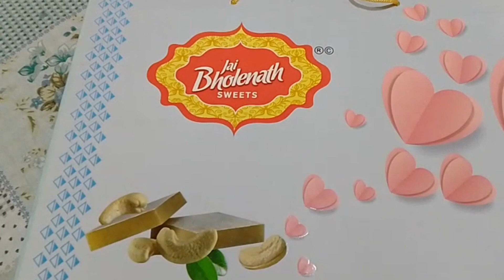Bacchon ke Sath masti 😂 @ExploreWithRiya__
Bacchon ke Sath masti 😂📸